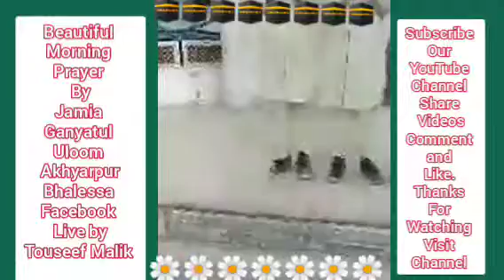Best Urdu Hammd of 2019 by Ganyatul Uloom Bhalessa, s students